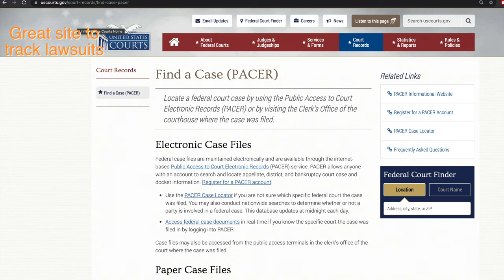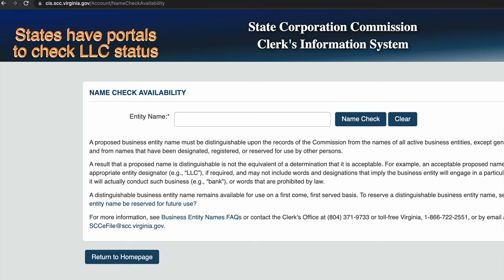TIPS for selecting the best contractor. The 20 questions rule.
In this video, we will go over the top 20 questions you must ask before selecting or hiring a contractor. This is the best method (tips) to selecting the right contractor. Whether you are hiring a general contractor or a handyman for home renovation, this video has the best tips for choosing a contractor and not just any, the right contractor.
We are giving you not just the top 10 but top 20 TIPS must know about this person for any home renovation or construction.
For example, does this contractor have insurance, license, criminal record, delays, etc, or not? These critical tips will ensure that you don't into a sticky situation with a bad contractor and find the right contractor. If you follow this process you will guarantee yourself to find someone amazing. These tips for choosing a contractor have been tried and tested over time. You get to hear the Investor's perspective as well as the contractor's perspective on all these 20 tips. with this contactor and they won't finish your project in a timely manner.
There is a 20 questions rule that i have always followed which took me years to compile but once it was done, it works on every single contractor beyond just signing a contract. If you want tips to selecting the right contractor, this video is for you.
Home renovating projects often go wrong because you select the wrong contractor. By doing that you could lose time and money.
These best tips for selecting a contractor will ensure that you don't get stuck with a bad contactor and they finish your project in a timely manner.
Home renovating projects often go wrong because you select the wrong contractor and you don't have a comprehensive checklist. By doing that you could lose time and money or both.
Chapters:
00:00-Intro and Greetings
00:15- Meet Frank the contractor
00:50-Sample story of a bad contractor
01:30-References are important
01:50-Before and after pictures
02:18-Availability and how many gigs they have
02:48-Pull your own Permits to pass inspections
03:30-Check their License?
04:30-Agree to pay weekly not large amount upfront
05:29-Check contractor history of delays
06:19-Is the contractor local?
07:05-Check for criminal records
08:10-Check the contractor match the house renovation job
09:50-Don't hire the cheapest contractor
11:35-Meeting deadlines
12:20-Sign an iron-clad contractor with all your terms
13:10-Insurance and liability